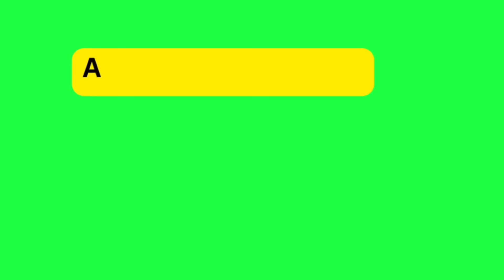NÉTALI Wakhtane KATANTÉ🤣Ndawsi Néna «Sama Dieukeur Bouy Tépi Sama Data bi Sama dome Dafgnouy Dégu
Partie1
Dans cette vidéo, Siiweul tv parle de Nétali wakhtane KATANTE, de ndawsi nena sama dieukeur bouy tepi sama data bi sama dome dafgnouy dégu

Absolutely NO REPOSTING ON ANY PLATFORM. Do not pull my videos from YouTube and post on Instagram!
Absolutely no reposting anywhere. To anyone reusing my content, I’ll right away demand it to be taken down by YouTube no negotiations.